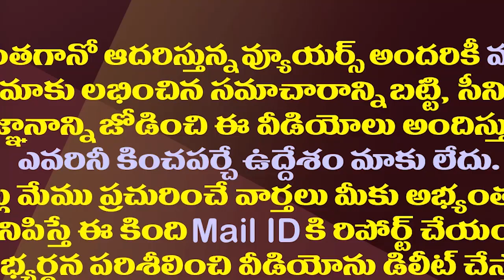ప్రవీణ్ ప్రకాష్ బదిలీతో ప్రక్షాళన మొదలైందా?|CM Jagan Principal Secretary Praveen Prakash Transferred